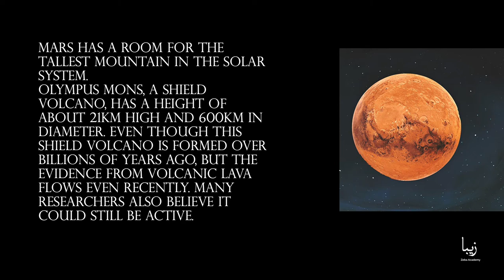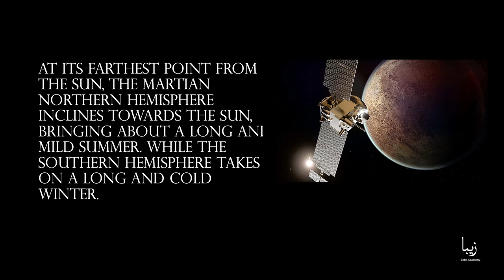All About Mars | Science by Zeba Academy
Mars is the fourth planet from the sun. It is the second smallest planet in our solar system. It is named after the roman god of war and is well-known as the “red planet” because it has a reddish appearance when seen from outside.